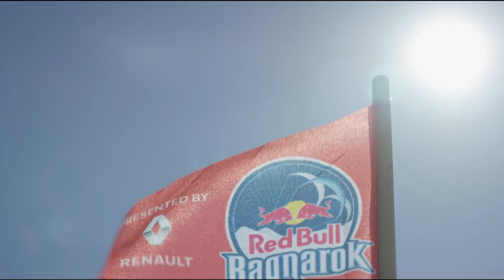Highlights of the 2018 Red Bull Ragnarok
Only three riders finished the famous snow kiting event held in Norway.

2018 Red Bull Ragnarok | Results
Men's Ski
1. Florian Gruber (GER)
2. Felix Kersten (GER)
3. Jonas Lengwiler (SUI)

Women's Ski
1. Steph Bridge (GBR)
2. Frøydis Sjøvold (NOR)
3. Camilla Ringvold (NOR)

Men's Snowboard
1. Peter Martel (CAN)
2. Ronny Bollhalder (SUI)
3. Nikita Solokov (AUT)

Women's Snowboard
1. Valeria Garaschenko (RUS)
2. Marie-Eve Mayland (CAN)
3. Aija Ambrasa (LAT)